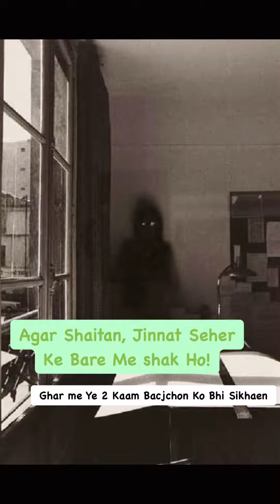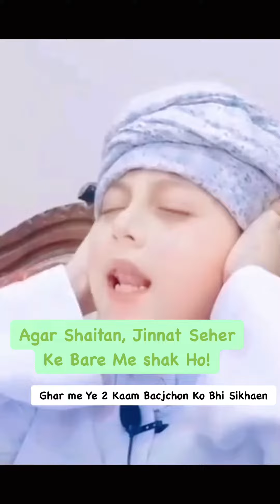Agar Shaitan Jinnat Ke Bare Me Shak Ho l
Agar Shaitan Jinnat Sehr Ke Bare Me Shak Ho l

Apne Baccho ko bhi ye 2 kaam ko sikahyen l

MAUALANA SYED FAIZ ABBAS MASHADHI SB QIBLA l